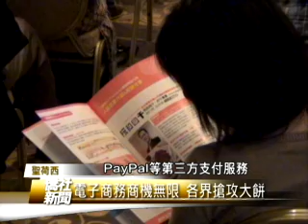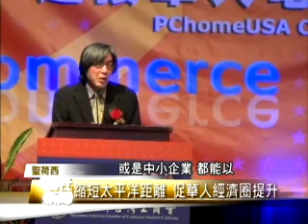【聖荷西】迎接華人電子商務時代論壇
由PChome USA
與北加州臺灣工商會
共同在南灣這家飯店舉辦的
"從USA出發
迎接華人電子商務時代"論壇
邀請到PChome董事長詹宏志
專題演講 介紹華人電子商務趨勢
果然吸引350多位各界人士到場聆聽
而駐舊金山辦事處處長傅正綱
僑務委員林貴香
聖他克拉拉縣議員柯提斯
密爾比達市長艾和諧等人
也都親自出席致賀
傅正綱處長致詞時表示
臺灣企業勇於開拓
電子商務商機無限
而灣區有資金 人才以及創意
扮演非常重要角色
詹宏志則提到PChome USA
目前提供美國 加拿大
中國 香港 澳洲與臺灣賣家
在平台上刊登商品
推廣期間 包括平台設定費
商品上架費 成交手續費全部免費
不限刊登商品數量
金流方式並結合PChomePay支付連
PayPal等第三方支付服務
詹宏志表示 2013年臺灣電子商務產值
達7673億新臺幣
2014年可以成長15%
到了2015年將可突破兆元
而美國實體通路架上商品
有超過80%皆為亞洲生產製造
卻只有極少數亞洲商家
能順利進入美國實體通路
而PChomeUSA C2C電子商務平台
可以讓華人經濟圈進一步提升
希望所有店家都可藉這個平台
把商品銷往北美
他也希望將臺灣電子商務經驗
帶到美國
上線有兩個重大的目標
第一個是希望能夠
通過這個平台的存在
能夠讓華人經濟圈
有進一步提升的工具
那這第二個想法是
希望通過這個交易平台
能夠讓太平洋的距離縮小一些
85度C美國區執行長林明哲
也透過幻燈片簡介分享創業過程
而"阮的肉干"執行長阮啟偉
"周老爸時尚餅舖"創辦人周剛毅
"林果良品皮鞋"創辦人曾信儒等
三位經營電子商務
相當成功的臺灣名店創辦人
也在現場與大家分享交流
臺灣電子商務心得
全球許多公司都想要搶奪
電子商務這塊市場
詹宏志有信心地表示
透過電子商務平台
未來不論是個人賣家 微型商家
或是中小企業 都能以
低成本 快速且簡易的方式
將商品銷售到全美國
協助發展華人全球貿易
進軍國際市場
臺灣宏觀電視 黃本初 (編輯 何晏齊)